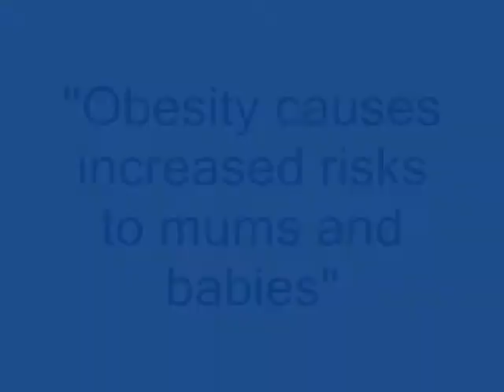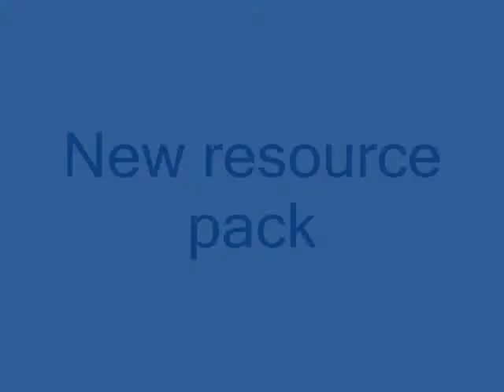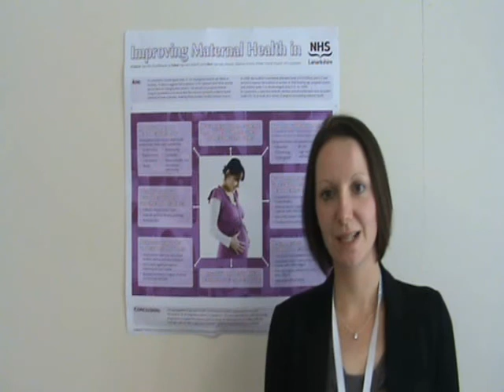Managing Obesity in Pregnancy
Obesity in pregnancy increases the health risks to the new mums and their babies and section 3.4 of the Public Health Annual Report 2010-11 looks at what is being done to reduce these risks in Lanarkshire.

In this video clip Ashley Goodfellow, programme manager - maternal and infant nutrition, discusses the key issues in the management of obesity in pregnancy.